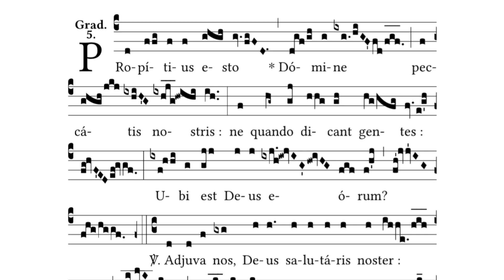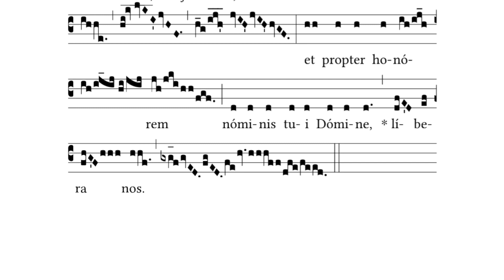“Pardon our sins” Thursday of 2nd Week Lent - Gradual - Propitius esto - Psalm 78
Ps 78:9-10
Pardon our sins, O Lord; why should the nations say, Where is their God?
V. Help us, O God, our Saviour; because of the glory of Your Name, O Lord, deliver us.